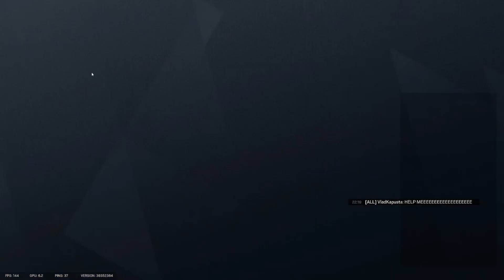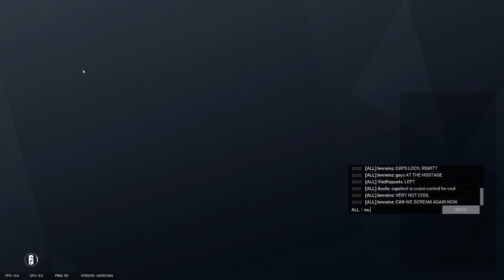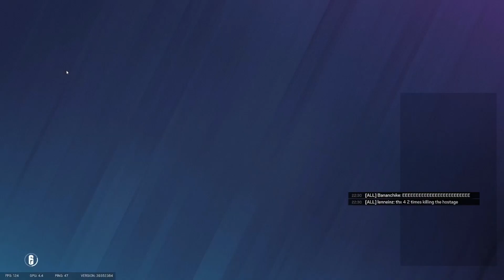Spielen wir nicht Hostage? | Rainbow 6: Siege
Was macht das andere Team da?